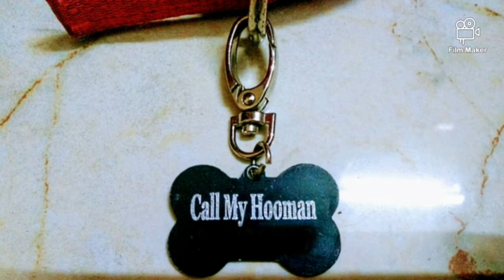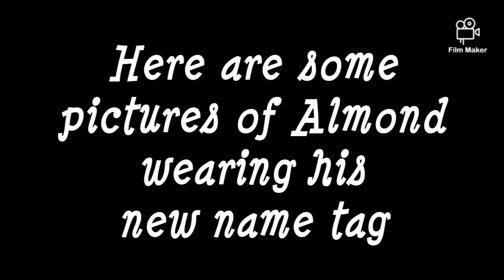250 Subscribers Celebration: Almond's new customized name tag | My dog gets a CUTE name tag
Hello everyone, 👋
This video is about my 250 SUBSCRIBERS celebration, for which my humans buy me a new customized name tag. 😁
Watch till the end for my cute photos with my new name tag. 🤗